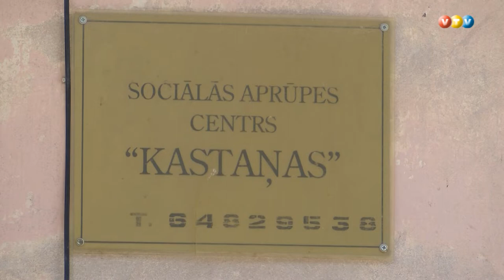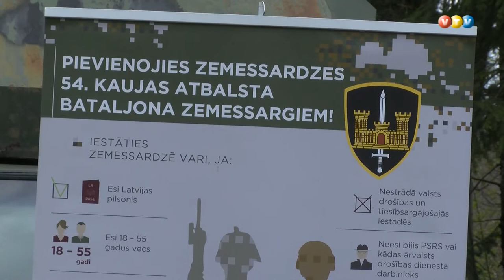Zemessardzes labais darbs Ērgļu "Kastaņās"